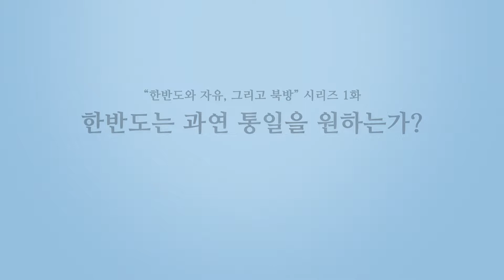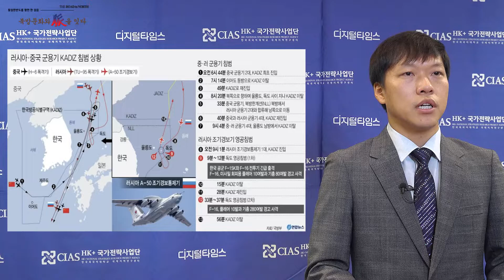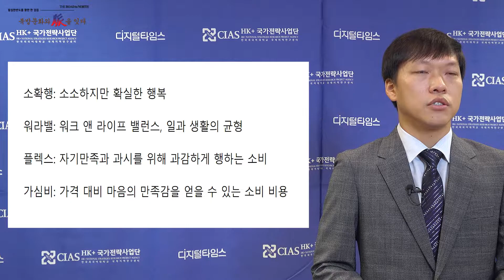[북방문화와 脈을 잇다] 아프간 주민들 '자유'로의 탈출…韓, 자유·문화·경제 공유 협력해야 / DT